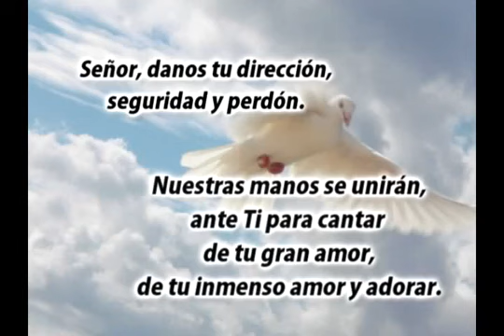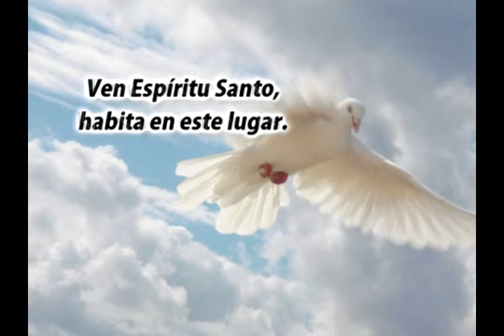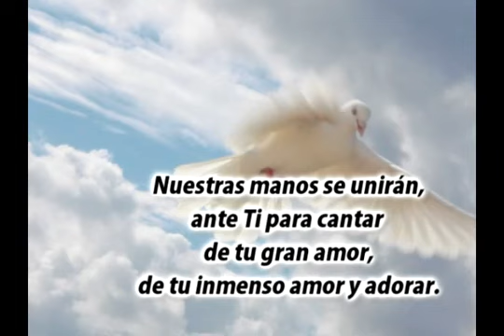Ven Espíritu Santo